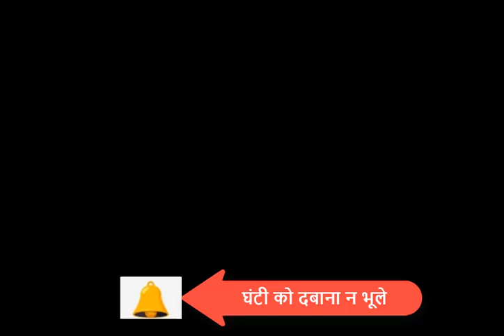5 minute Quick Tasty Sandwich Recipe | घर पर मिलने वाली सामाग्री से बनाए टेस्टी क्रिस्पी सेंडवीच 😋